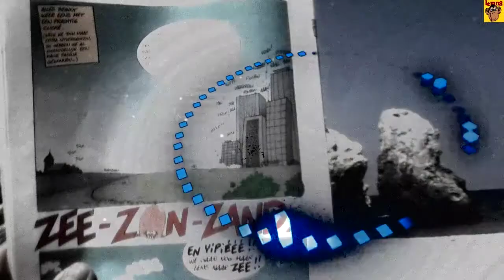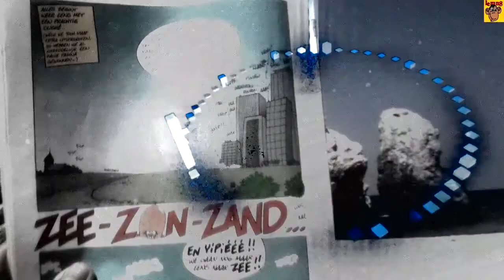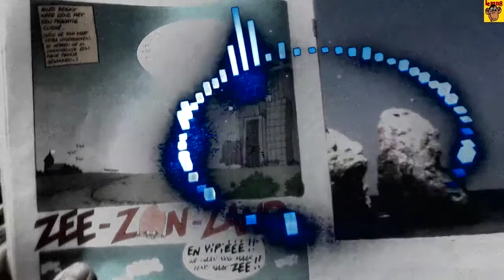Lemn8 - Verlang naar de zomer (Long For Summer) (Fout zomer nummer)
Because youtube is being a DICK about only updating your audio-track with a new version. I was forced  to delete the original one and upload a new one. So this learned i will never upload a unfinished one EVA! Any way The story: I'm getting older. My body hurts now somehow when it's cold. And winter is staying longer then ever. I'm so frustrated, it made me sing for summer. Hope you enjoy this song made with renoise linux debian all free to get stuff!! "Autotalent" "TAL-Vocoder". And yes i was that crazy to sing because nobody else wanted to do it for me. And no i was not under drugs or alcohol haha. Probably regret this later lol. ?